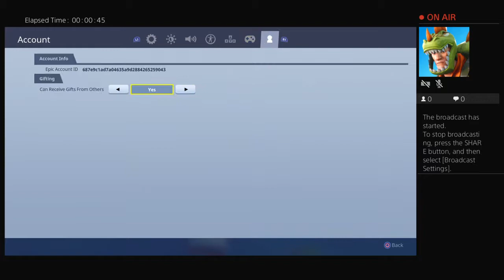Fortnite Season 5 and im still bad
My YouTube Team:
Fairless Gamer gnagy, TanDilly, JacksonGamerHD, and Fairlessgamer Hirst